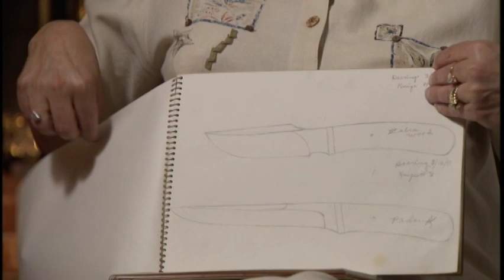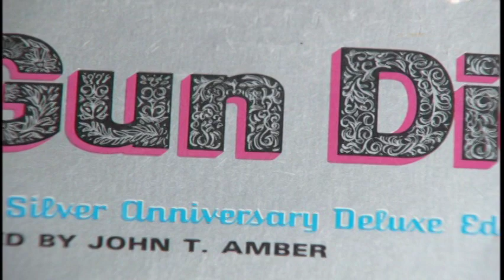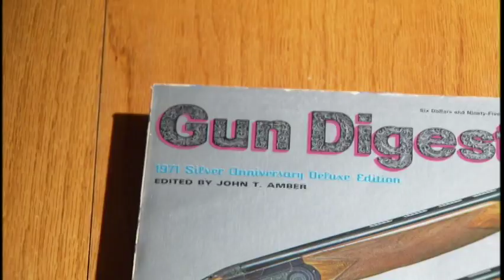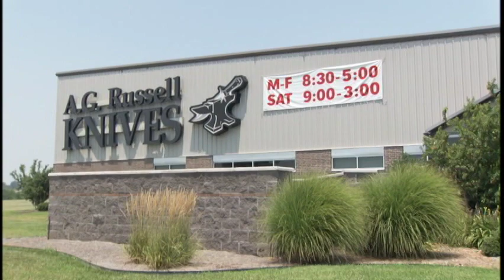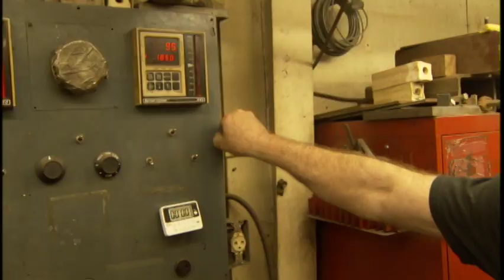Making Knives, the History of the Bowie Knife, and the Rambo Knives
Learn about the art of knife making, the history of the Bowie knives, the history of the Rambo knives, and a little about knife making itself.

This is an older video which we play in our Retail Store sometimes, but we thought we'd share it on YouTube.